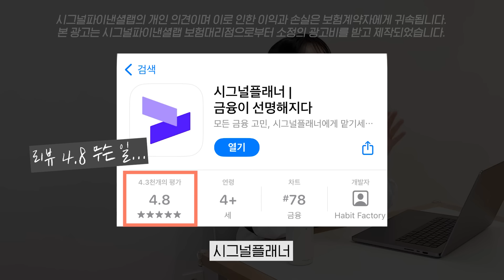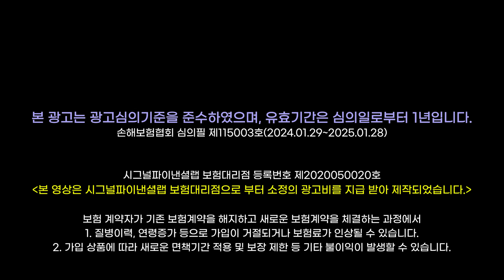30대가 되고 알게된 인생이 꼬이는 5단계 과정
- 재무제표 템플릿 무료 제공
- 가계부 기능도 함께 활용해 보세요!

30대에 인생이 꼬이는 5가지 신호!
2024년부터는 꼬이지 말고 ‘술술 풀렸으면 좋겠다!’는 마음으로 영상 만들어 봤어요❤️

그 중 가장 쉽게 시도해볼 수 있는 '내 돈의 흐름 파악하기'!
이건 바로 해볼 수 있겠죠?!🫶🏻

기획 @zzan.boo
편집 @daily_hee__